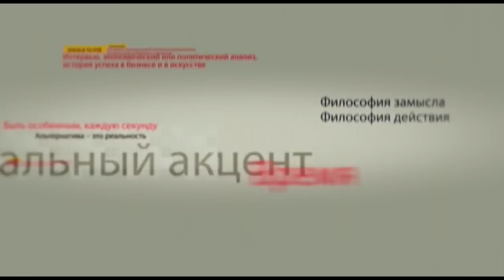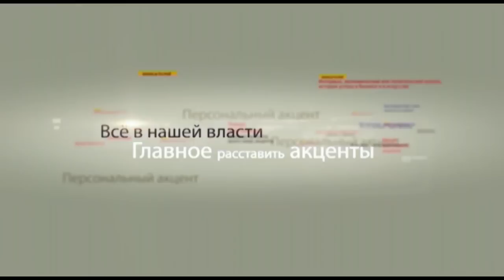Борис Шаповалов в программе «Персональный акцент»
78 лет назад, 21 июня 1941 года, еще живы все 27 миллионов советских воинов, граждан, детей. Еще не разрушены тысячи и тысячи городов и сел, не разграблены музеи и идут согласно договоров ж\д составы из СССР в Германию. А 5,5 миллионов фашистов уже встали у границ страны, страшно и через 78 лет.  Но не только об этом сегодня хочется говорить. Обсудим, почему точка, поставленная Нюренбергским процессом, спустя 70 лет оказалась многоточием. Поговорим о политических процессах на пространстве бывшего Советского Союза,  в которых все четче проявляются признаки нацистской идеологии. Гость студии – доктор философии, историк Борис Шаповалов.